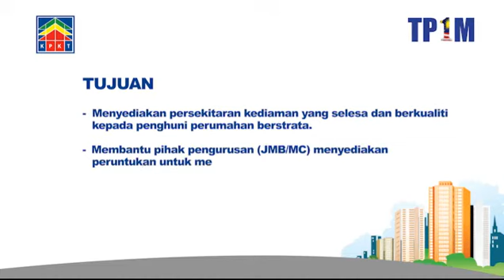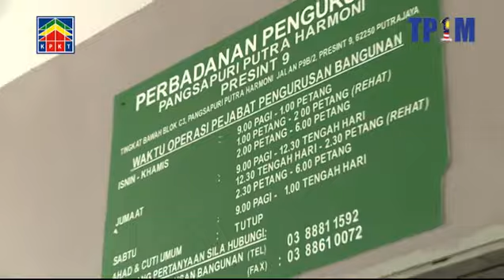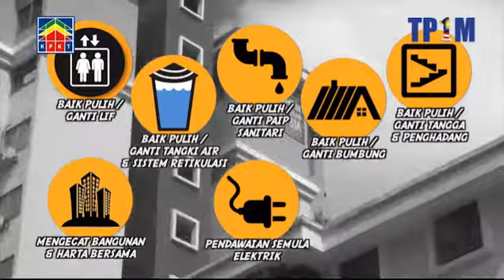Tabung Penyelenggaraan 1Malaysia (TP1M)